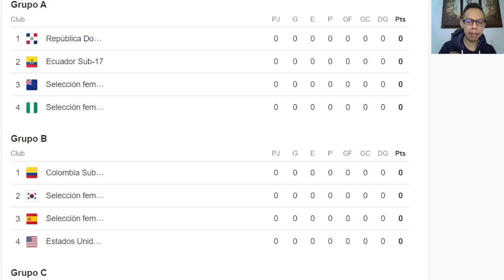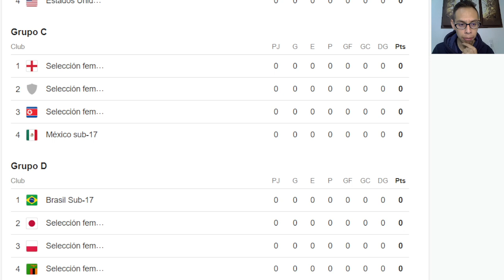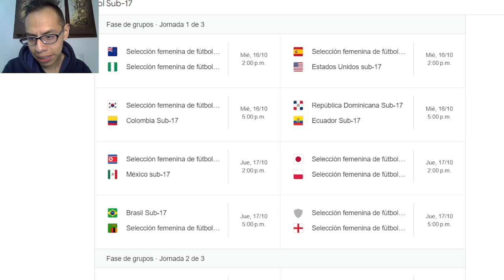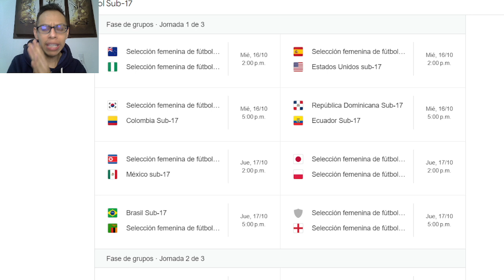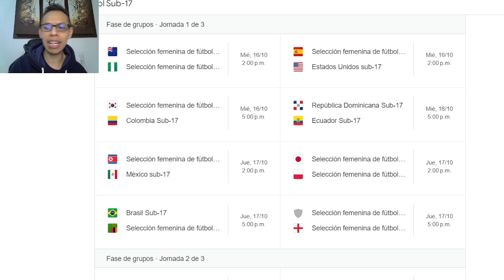🚨PARTIDOS Y HORARIOS jornada 1, MUNDIAL FEMENIL SUB 17 | MÉXICO vs COREA DEL NORTE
Seguimos con la actividad del futbol femenil y ahora toca hablar de la participación de la selección mexicana sub 17, además te damos el calendario de partidos de la jornada 1